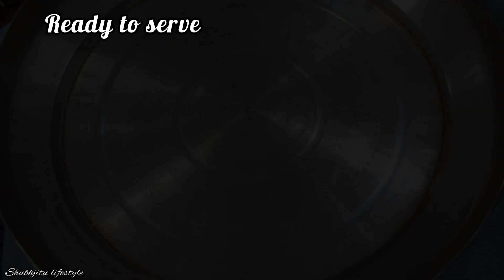खुप भूक लागली तर झटपट बनवा वटाणे भात अगदी 10 मिनीटात/ Vatane Bhat recipe/@shubhjitulifestyle3410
खुप भूक लागली तर झटपट बनवा वटाणे भात अगदी 10 मिनीटात/ Vatane Bhat recipe/‎@Shubhjitu lifestyle

vlogs, simple creator, Indian youtuber, Indian marathi channal, youtube creator, marathi youtuber, marathi youtube channel, marathi vloger, unic recipe corner

more interesting topics muze yahape follow kriye

🌹collaboration and business ke liye aap muze yaha contact kr shkte hai🌹

🙏All the content in this channal is made by me (shubhjitu lifestyle) before using any content or my vidios or my photos kindly first take permission.